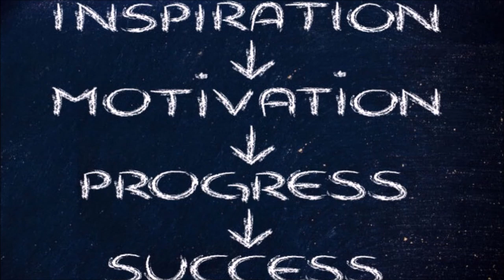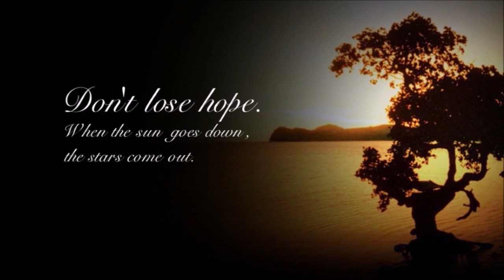17 मार्च कुंभ राशि वाले के लिए आयी बड़ी खुशखबरी, आपकी राशि भी है तो एक बार जरूर देखिए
kumbh_rashifal#17_March#18_March_kumbhrashifal